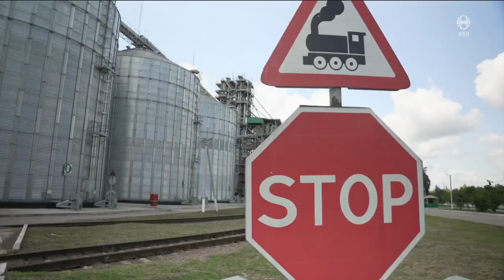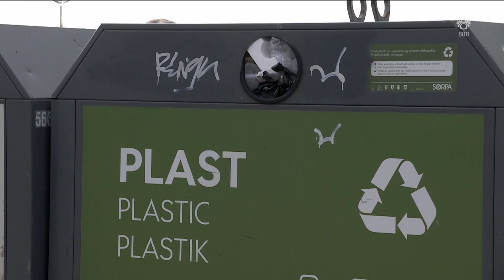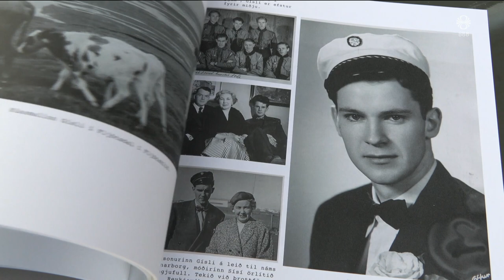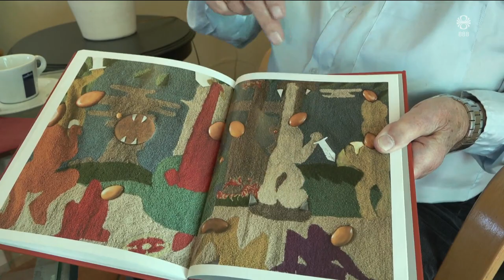Fréttir - 24. júl 2023